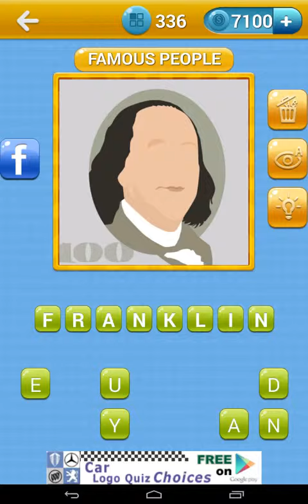Icomania - ¿Cuál es el icono?. Nivel 12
★ ★ ★ Concurso cientos de iconos de las impresionantes dibujos animados - IcoMania: ¿Cuál es el icono! ★ ★ ★
¿Puedes reconocer el icono de una imaginación, de la historieta hecha a mano? Hay cientos de dibujos animados para que usted pueda Quiz! Los iconos incluyen TV y películas, personajes, gente famosa, Country, Ciudades y Marcas. Y aún hay más por venir! Ven a probar este icono pop juego de preguntas!
Como desarrollador de Quiz Logo y 4 fotos 1 palabra, ahora presentamos la nueva aventura de rompecabezas - icomania! Descarga el juego de tendencia superior en el mercado de forma gratuita y comenzar el icono de la manía en estos momentos!
Jugar 'Icomania - ¿Cuál es el icono' es bastante simple: usted verá un icono y te muestra una serie de 14 o 16 letras revueltas, de los cuales usted tiene que hacer una palabra que se asocia con el icono.